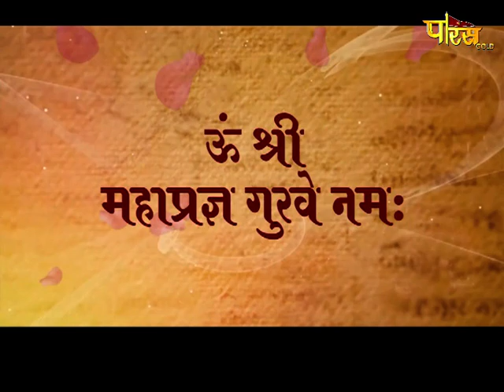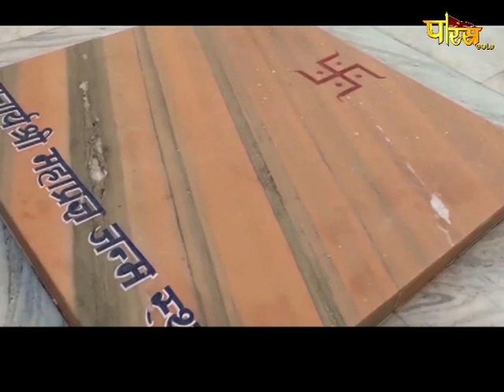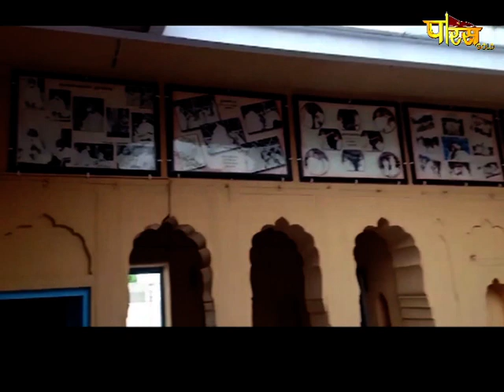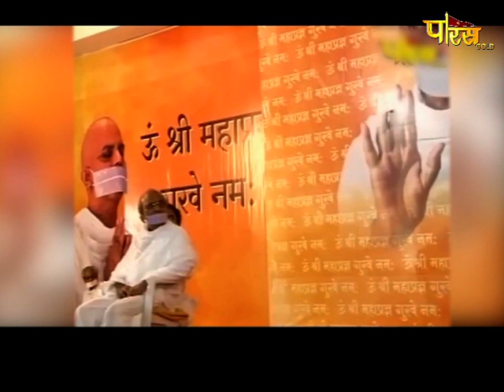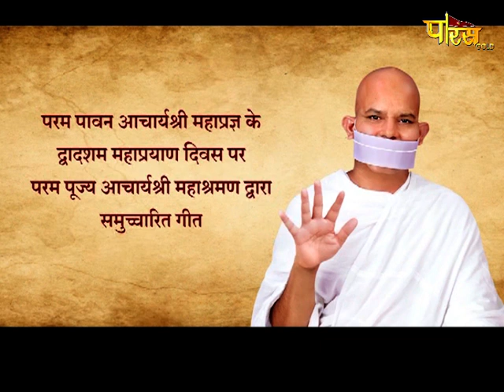विशेष:- जैन श्वेतांबर तेरापंथी महासभा | आचार्य श्री महाश्रमण जी | Date:-07/05/21